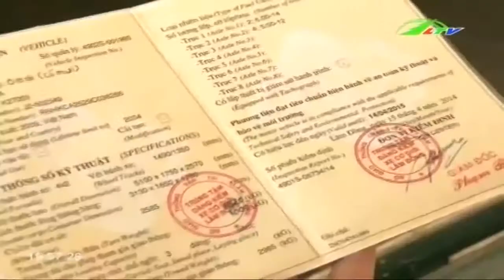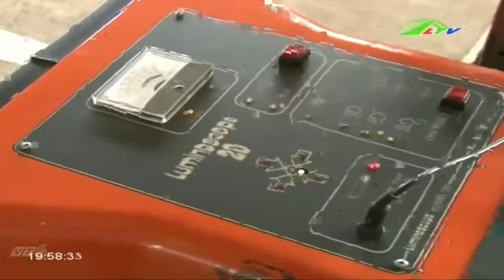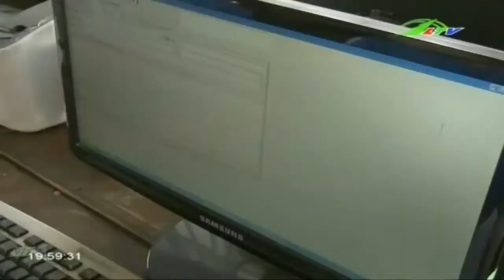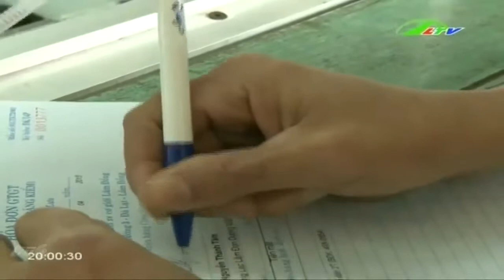Công Tác Đăng Kiểm Xe Cơ Giới | An Ninh Lâm Đồng TV